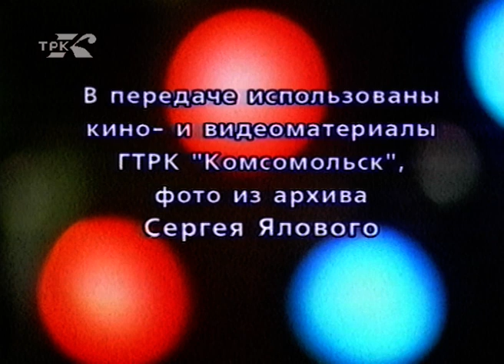Время. Город. Люди (архив ГТРК Комсомольск, 2003 год)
Звуки "Амурского вальса" , ставшего визитной карточкой фестиваля "Амурская мозаика" каждый раз заставляют вспомнить на мгновение о тех временах, когда все только начиналось. Об истории "Амурской мозаики" - ежегодном фестивале спортивных бальных танцев смотрите в программе "Время. Город. Люди".
Автор Марина Семилетова, режиссер Светлана Агеева, операторы Александр Киевский и Олег Фролов. Запись 2003 года